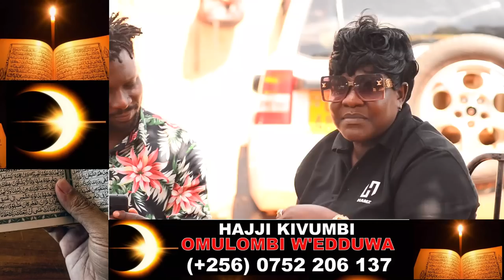FULL FIGURE ATABUSE, EBYA FREEDOM CITY BIRANZE GOV'T EBIYINGIDDEMU, ABITEX MUKWATE ABAZADDE KABIKUSE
TRENDING STORIES